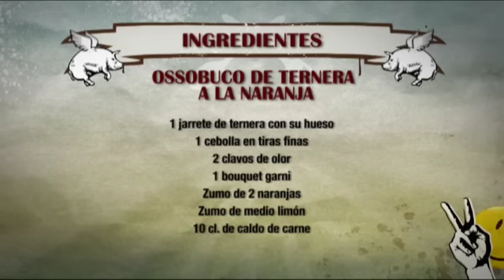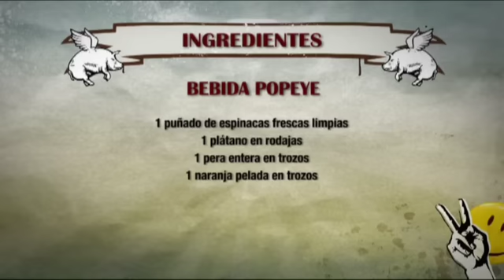ROBINFOOD / Ossobuco de ternera a la naranja + Bebida popeye